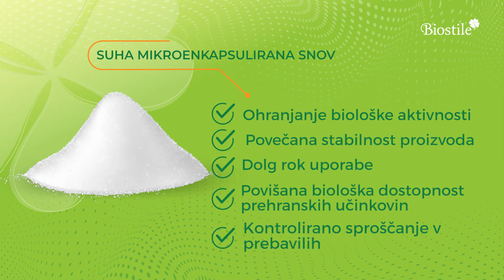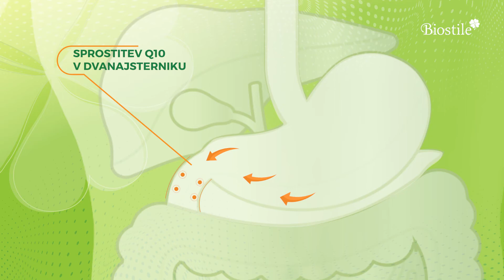MIKROENKAPSULACIJA Biostile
Production: Markacija d.o.o.